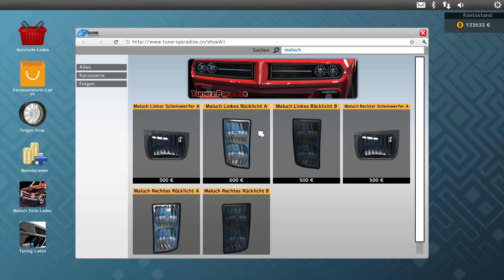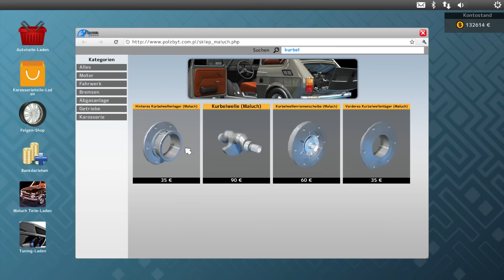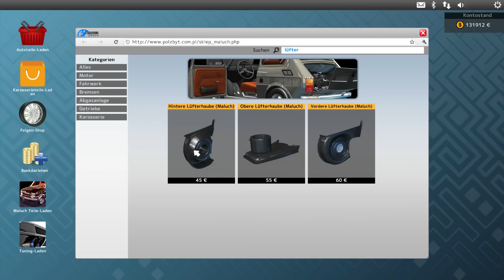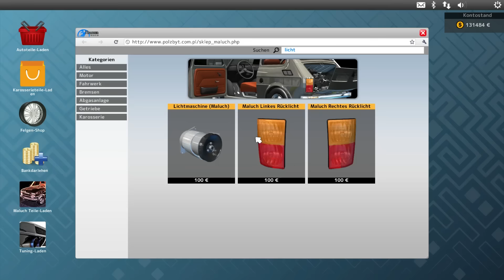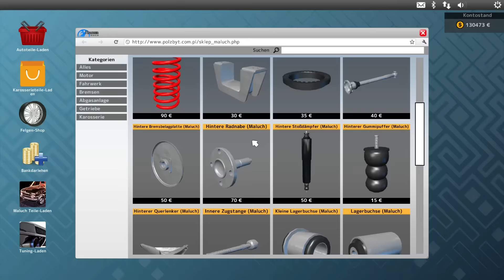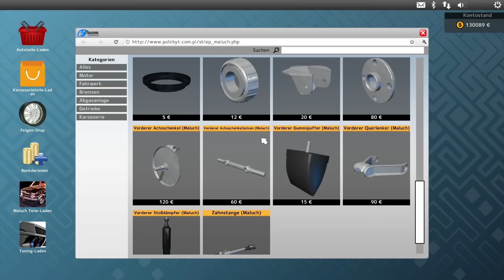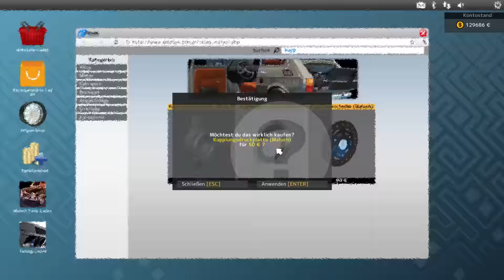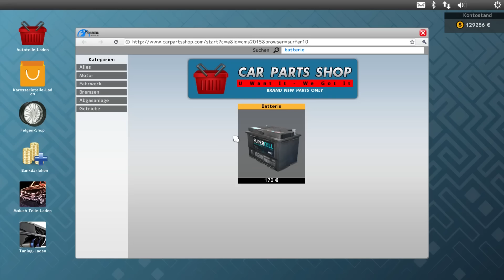Folge XL! - Car Mechanic Simulator 2015 #51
►Eine Runde Automechaniker sein :P